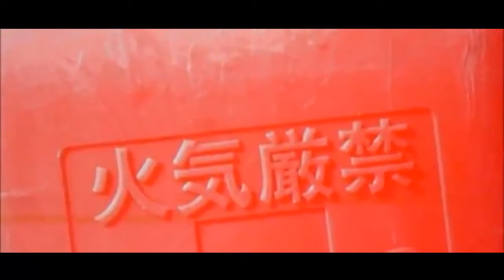FALLOUT FORECAST 7) INCOMING RADIOACTIVE DEBRIS FIELD 6.1.2012 (ichicax4)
ichicax4 wrote:
Radiation Fallout Forecast for Canada, the US & Europe for the next 72 hours.

Part 7 of series "THE NUKE INDUSTRY IS DEAD" that shows how beautiful our planet is, and how the nuke industry has tried to destroy it. We have to adjust to this threat in our lives.

The -mad scientists- of the nuke industry know that the atom cannot be harnessed. Everyone else should know too.

NO MORE FUKUSHIMAS